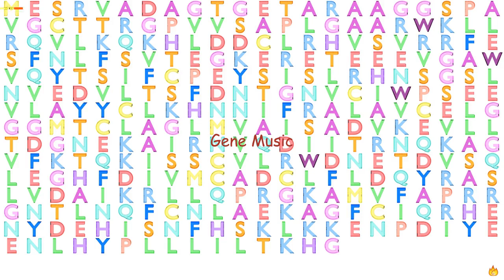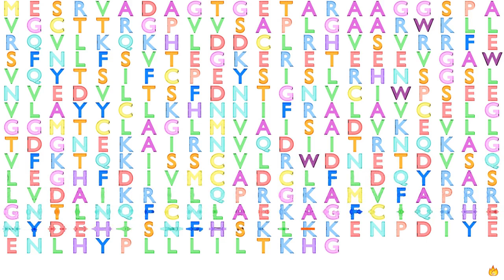Gene Music using Protein Sequence of CAMKMT "CALMODULIN-LYSINE N-METHYLTRANSFERASE"